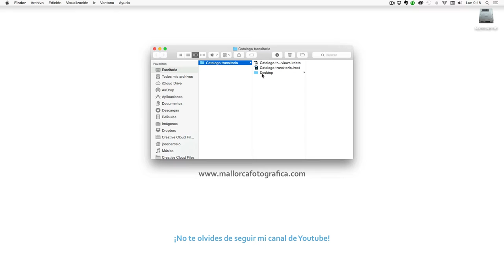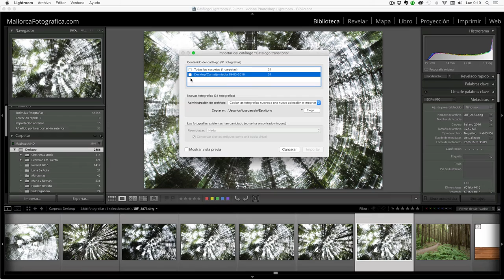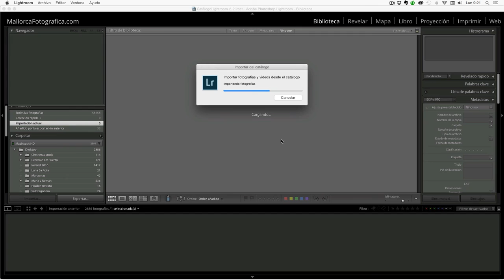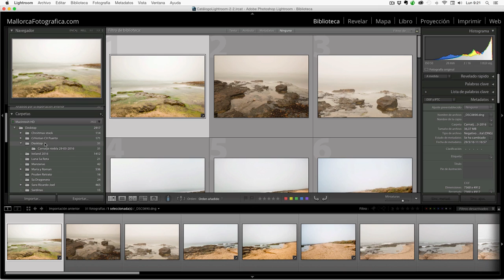Importar desde otro catálogo de Lightroom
Aprende a importar fotografías a Lightroom directamente desde otro catálogo. Podrás unificar catálogos de Lightroom.